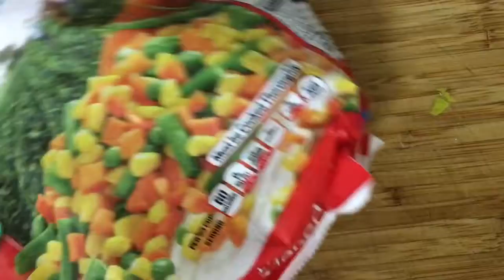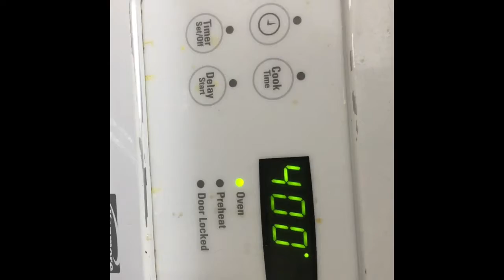Thanksgiving And Christmas Dinner 感恩聖誕大餐！易學易做！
教你如何為家人做感恩節及聖誕節晚餐！Teach you how to cook Thanksgiving and Christmas Dinner for family party! Easy to learn and follow! Happy Holidays 🦃🍽🍁🎄🎊🎁💕

Everyday people are busy with no time! Eating too much is not good outside!
Teach you to cook a simple, good taste for a good family dinner! For sure that you will eat more bowls of rice! Be Happy and healthy!
平日人人工作繁忙無定時！外面食太多無益！
教你煮一餐簡易好味有益家庭晚餐！包你食多碗飯！家人開心又健康！👏